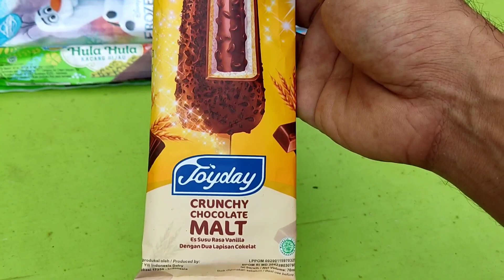ES KRIM PADDLE POP, ES KRIM HULA HULA, ES KRIM FEAST, ES KRIM MILKY DUO, ES KRIM CAPPUCCINO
Terimakasih...